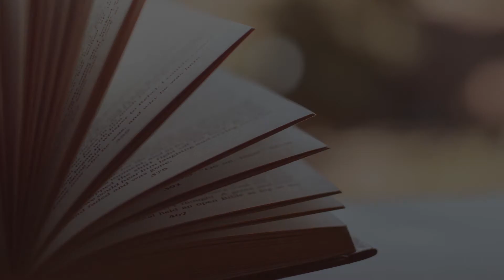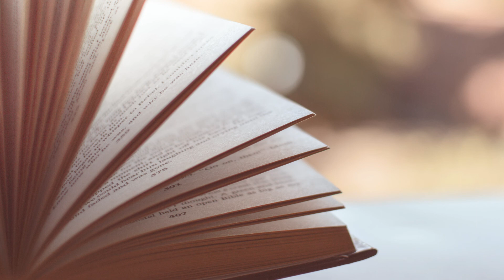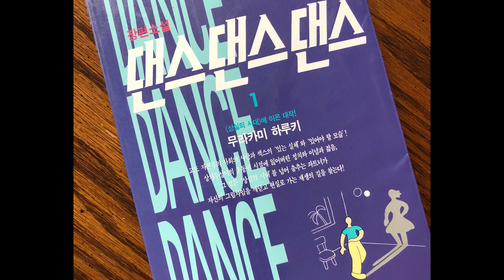책읽어주는뉴요커 - 무라카미 하루키 '댄스 댄스 댄스' 1권 1장 - 두번째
'댄스 댄스 댄스'
저자 - 무라카미 하루키
유유정 옮김
문학사상사

한밤 중 잠이 오지 않아 뒤척이다가 꺼내들었던 , 내 인생의 책들...문득 함께 나누고 싶어졌습니다.
책 읽어 주는 뉴요커 "LiMe"입니다.

제가 읽어드렸으면 하는 책, 추천해주고 싶은 책...답글이나 이메일 환영합니다!

Intro & BGM "See You Soon" : composed & performed by LiMe

*음량이 다소 작다는 의견이 많았습니다만, 이어폰이나 헤드폰 청취를 기준으로 게인을 조금 낮게 조정했습니다. 또는, 핸드폰 스피커 기준으로 80-90%가량 볼륨에서 편안하게 들으실 수 있습니다.